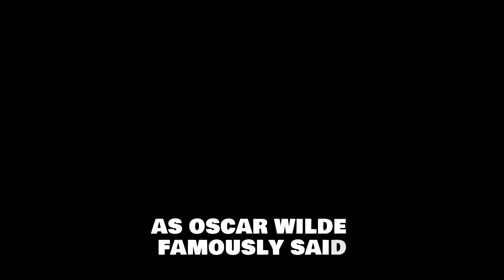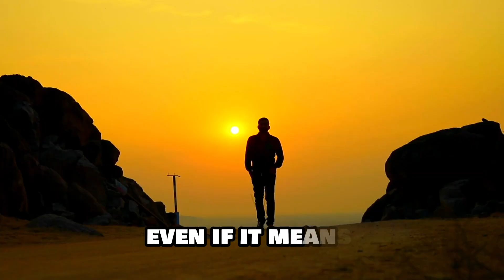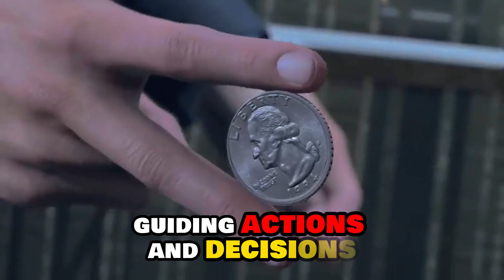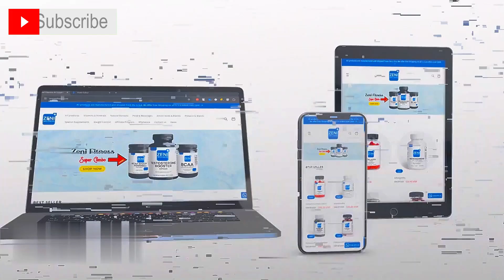13 Strange Habits That Make Sigma Males Naturally Intelligent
Have you heard of the Zeniwellness Testosterone Booster? If you haven't, you must be living under a rock. What do you think the strongest of men use to build muscles? or Where do you think the strongest men get their agility and stamina? The simple answer is the Zeniwellness Testosterone Booster. This is a potent supplement that gives increased energy levels, improved muscle strength, and enhanced libido. With its natural ingredients, be sure of its effectiveness in supporting your fitness goals.
ZENI WELLNESS TESTOSTERONE BOOSTER FOR SIGMA MALES.